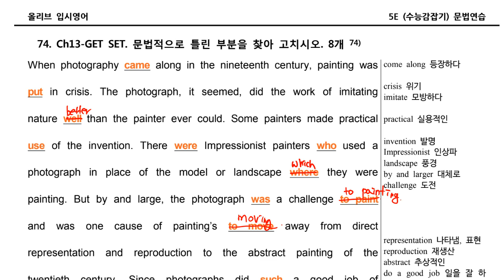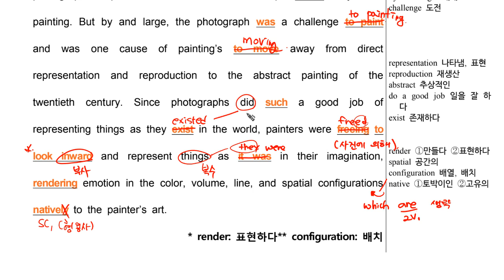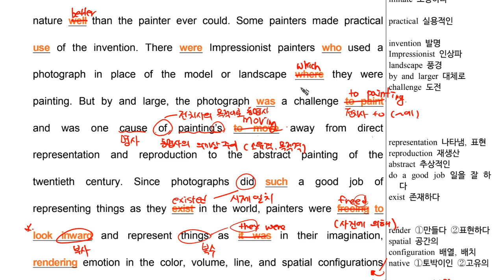5E 문법074